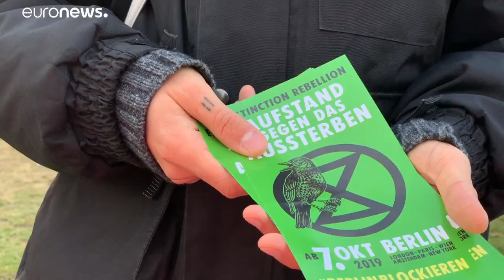Extinction Rebellion planea bloquear Berlín toda la semana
Miles de activistas han llegado a la capital alemana para una semana de movilizaciones contra el cambio climático en la que esperan sorprender con acciones secretas y colapsar la capital.…